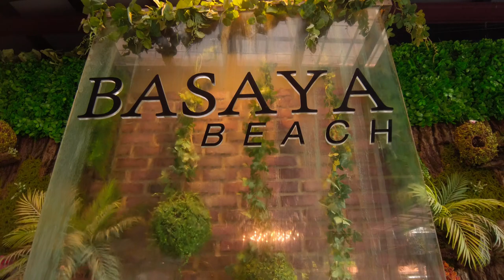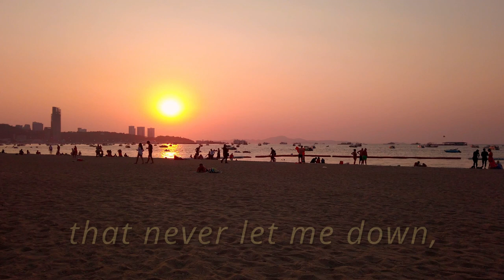A Tranquil Escape to Basaya Beach, Pattaya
Join us on a peaceful getaway to Basaya Beach Hotel in Pattaya, beautifully filmed with the DJI Osmo Pocket. Immerse yourself in the serene beach environment and explore the stunning surroundings of this hidden gem. BasayaBeach PattayaTravel DJIOsmoPocket BeachEscape TranquilGetaway ThailandBeaches PattayaExploration BeachVibes TravelVlog DJIPocketAdventure"

Timestamps:

00:00 - Introduction to Basaya Beach, Pattaya
00:45 - Exploring the Beach and Hotel Surroundings
01:30 - Capturing the Peaceful Beach Environment
02:15 - Showcasing the Hotel Amenities and Scenery
03:00 - Enjoying the Beach and Water Activities
03:45 - Exploring Nearby Attractions and Scenery
04:30 - Sunset Views and Evening Atmosphere
05:00 - Conclusion and Reflecting on the Beach Escape

Call to Action:
🌊 Share your thoughts and Pattaya experiences in the comments below! 📸 Explore more adventures and destinations by checking out our other videos! 🎶 Enjoy the music?